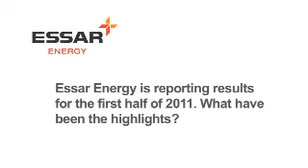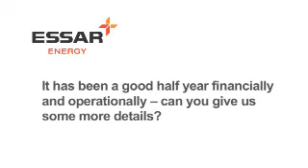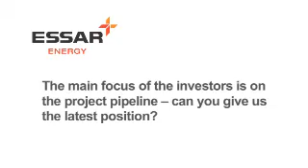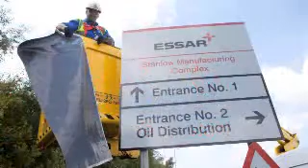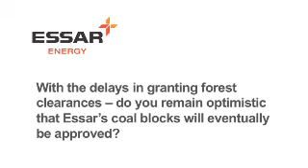Essar Energy's results for the half-year ended June 30, 2011.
Management view on Essar Energy's results for the half-year ended June 30, 2011.